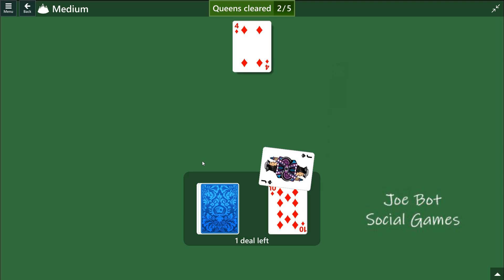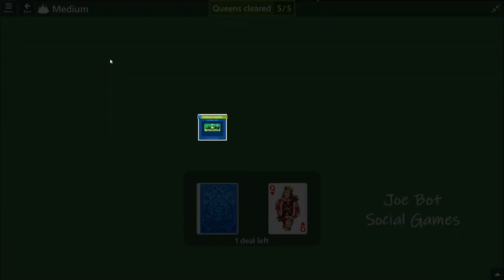Microsoft Solitaire Collection - Tripeaks - December 15 2022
Solution Microsoft Solitaire Collection - Tripeaks - December 15 2022 -